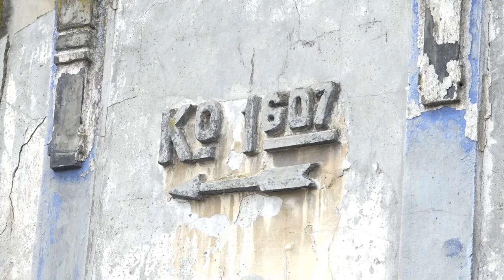Coalición por el Bierzo propone que el Ponfeblino salga desde Cuatrovientos